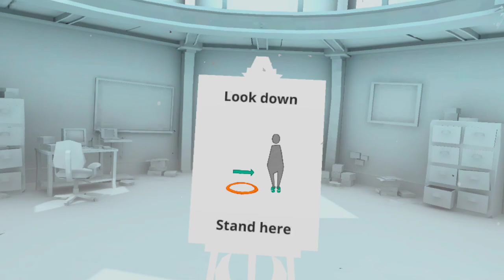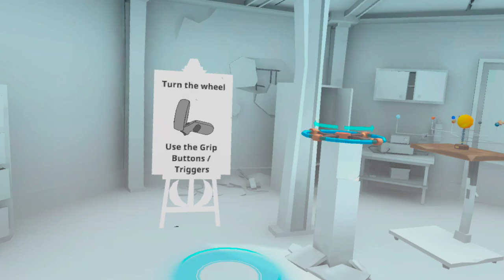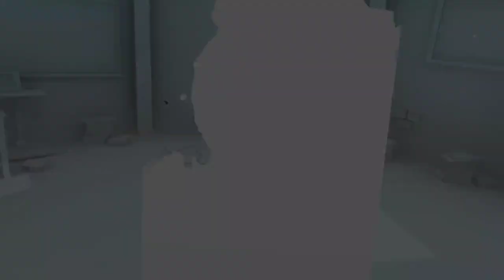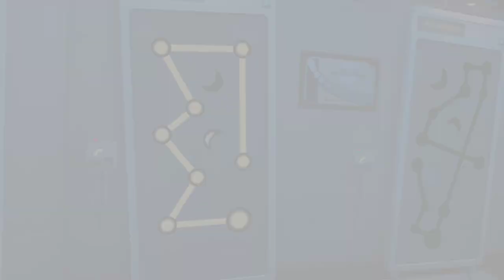Shadow Point VR (2019). Приключенческая головоломка. Наиграл 37 минут (Oculus Pro).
"Shadow Point"  - приключенческая головоломка, в которой игроку предстоит отправиться в горную обсерваторию, чтобы попытаться раскрыть тайну пропавшей девушки и найти путь в параллельное измерение...

Сюжет - без оценки (поскольку не прошёл).
Атмосфера - 7/10.
Дизайн - 7/10.
Графика - 5/10.
VR "вау фактор" - 7/10.
Звук - 7/10.
Управление - 7/10.

Итог - без оценки (поскольку не прошёл).